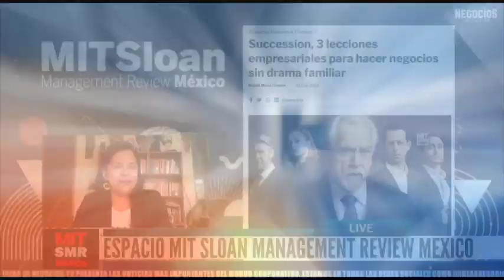Noticias con Yuridia Torres | Gruma invertirá mil 500 mdp en planta de producción en Yucatán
Noticias con Yuridia Torres | Gruma invertirá mil 500 millones de pesos en planta de producción en Yucatán
-Hoy las principales noticias son de Gruma, AMLO, SECTUR, SAT, BBVA, Consuelo Duval y la Copa Africana de Naciones.